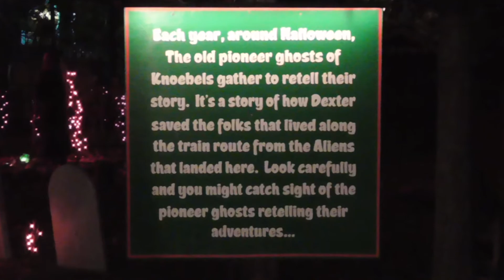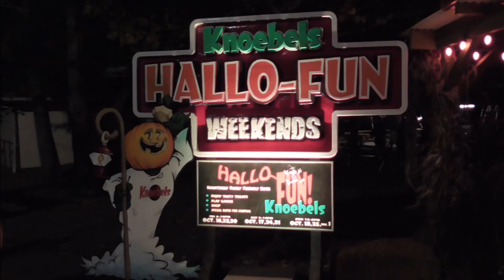Knoebels Hallo Fun 2015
Here is a brief overview of the decorations and things to see at Knoebels during Hallo Fun 2015. Enjoy